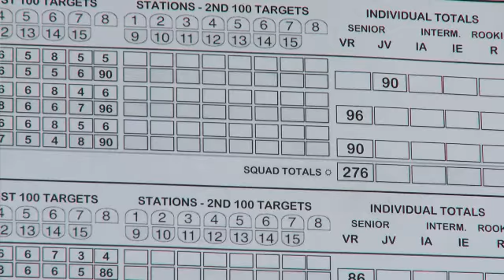2008 SCTP Nationals Under Way in Sparta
The SCTP National Championships kick off in Sparta, Illinois.